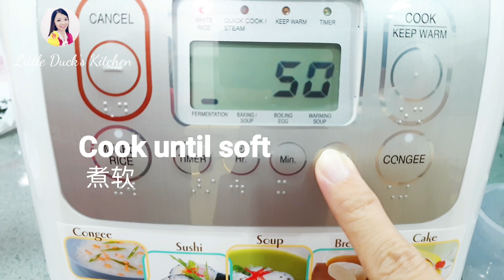三色红豆燕菜果冻 ❤ Beautiful Tricolor Red Bean Jelly Cake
Tricolor Red Bean Jelly Cake Recipe ❤ 三色红豆燕菜糕食谱
❤Ingredient 材料 :
●1st Layer 第一层:
Pandan leaf 8pcs             班兰叶 8片
Water 500ml                     清水 500毫升
Coconut milk 100ml        椰浆 100毫升
Pandan juice 500ml         班兰汁 500毫升
Water 600ml                     清水 600毫升
Caster sugar 150g           细砂糖 150克
Agar powder 4tsp             燕菜粉 4茶匙
Jelly powder 1tsp             果冻粉 1茶匙

●2nd Layer 第二层 :
Red Bean 180g                  红豆 180克
Water 1000ml                    清水 1000毫升
Cooked red bean 200g     煮软的红豆 200克
Red bean soup 120ml      红豆汤 120毫升
Red bean paste 300ml     红豆泥  300毫升
Agar powder 3+1/3tsp     燕菜粉 3+1/3茶匙

●3rd Layer 第三层 :
Coconut milk 400ml         椰浆 400毫升
Water 800ml                      清水 800毫升
Caster sugar 160g            细砂糖 160克

* 1tsp Agar/Jelly powder =2.64g
 1茶匙燕菜/果冻粉=2.64克

1. Click the three dots at the right top of the video.
2. Select the subtitles you want or off the subtitles.
3. Choose the speed in your own preference. Can be either fast or slow

❤❤Social Media❤❤

Little duck’s kitchen , சிறிய வாத்து சமையலறை, छोटी बतख की रसोई, Kleine Entenküche, La cuisine du petit canard, 작은 오리의 부엌, アヒルのキッチン, Кухня маленькой утки, Pequena cozinha de pato, Cocina de patito, Bếp vịt nhỏ, ครัวของเป็ดน้อย, מטבח של ברווז קטן,小黄鸭厨房,klein eend se kombuis,  مطبخ بطة صغيرة , kleine eend keuken , Kusina ng maliit na pato , Cucina della piccola anatra